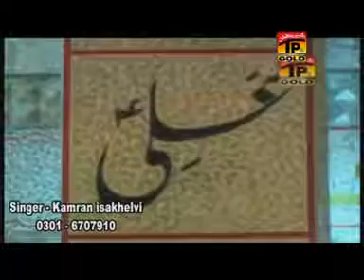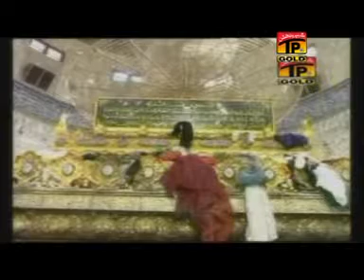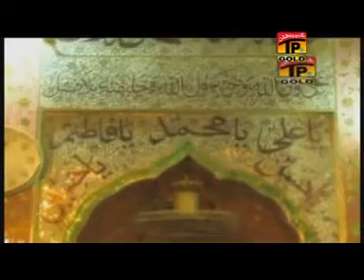Dhamal - Kamran Essa Khailvi - Album 1 - Official Video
Singer - Kamran Essa Khailvi
Album -   1
Album Name - Munda Miyanwali Da
Music Label    - Thar Production
Available now on all digital stores...